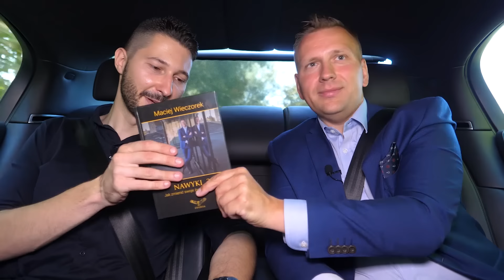Jak zbudować kanał na YOUTUBE od zera do 321 000 subskrypcji? Filip Nowobilski [Expert w Bentley'u]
Filip Nowobilski - twórca popularnego kanału „Duży w maluchu”, w którym na pokładzie legendarnego Fiata 126p gości celebrytów i przedsiębiorców oraz dzieli się swoją pasją do motoryzacji.